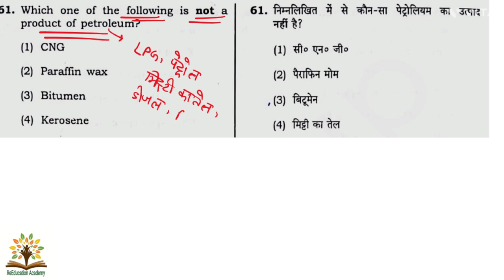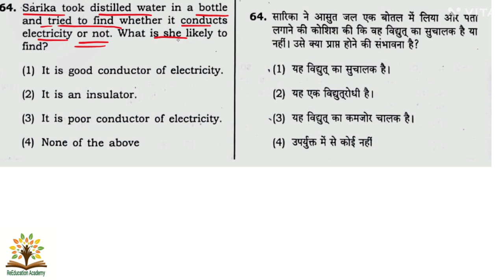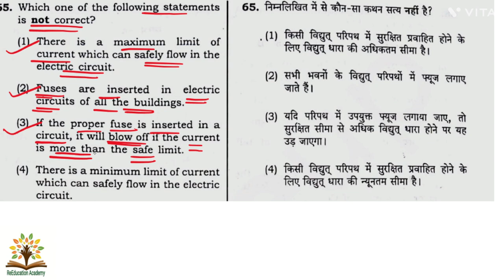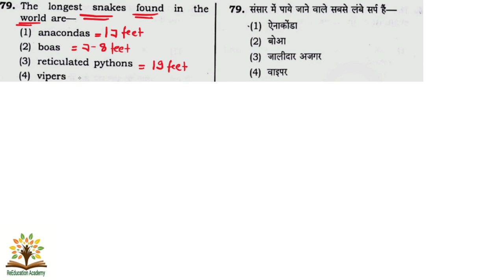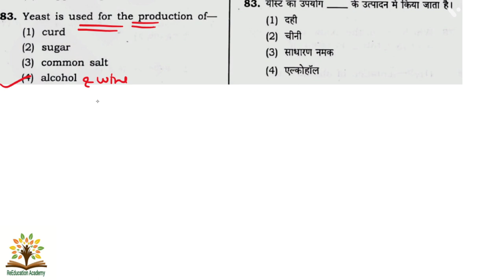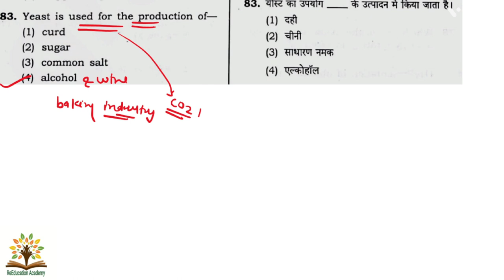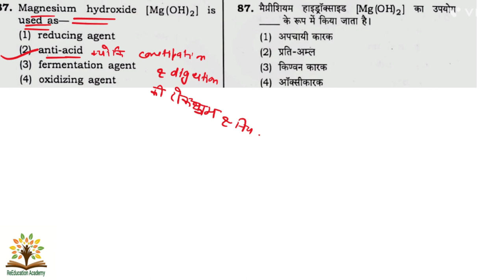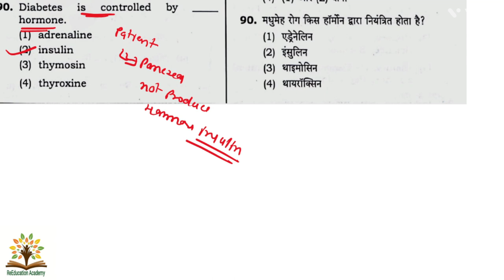CTET Paper 2 Science Previous year questions । CTET science Previous year question paper